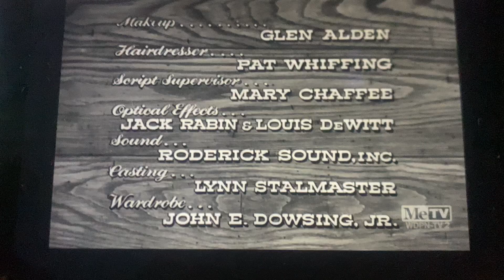CBS Television Network/CBS Paramount Television (x2, 1956/2006) #15